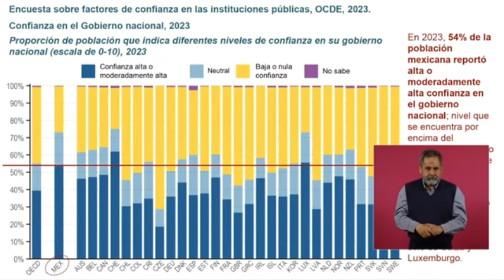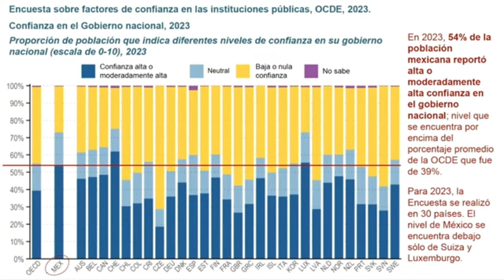NEOLIBERALISMO fue ROTUNDO FRACASO en MÉXICO por la CORRUPCIÓN: AMLO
El presidente Andrés Manuel López Obrador aseguró que la clave para que funcione el neoliberalismo es erradicar la corrupción.